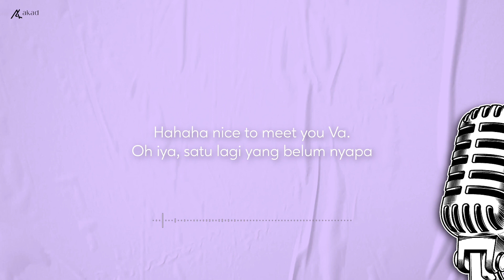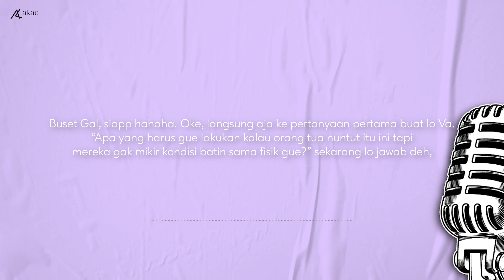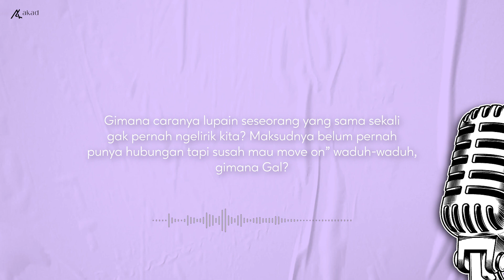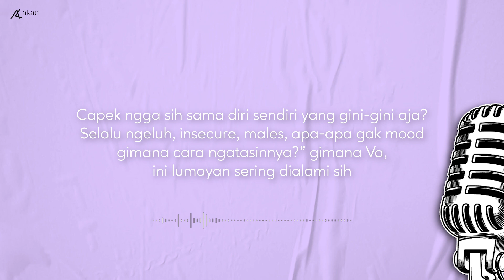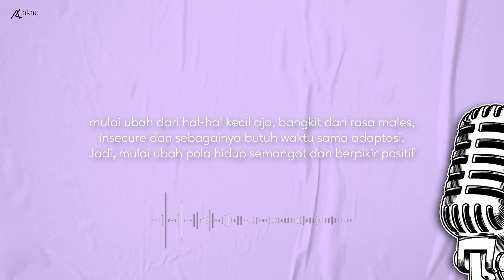CANVA DAN GALA JADI MOTIVATOR? (PODCAST RUMAH MAHEZA)